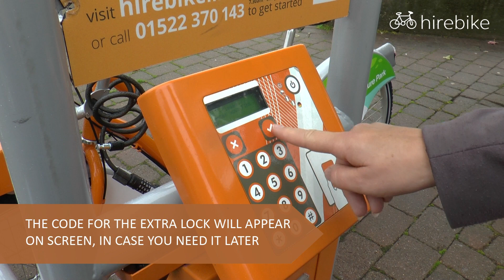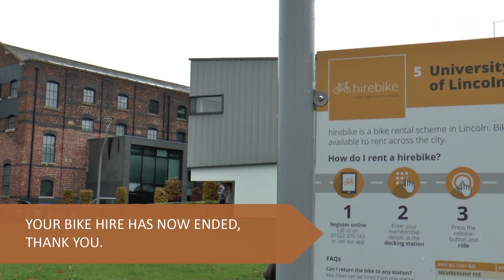Hirebike Lincoln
Hirebike is the public cycle hire scheme in Lincoln with bikes available for short-term rental across the city.

Currently there are bikes available to hire in nineteen locations across the city centre and the LN6 postcode area.